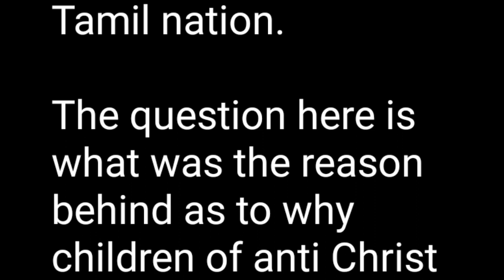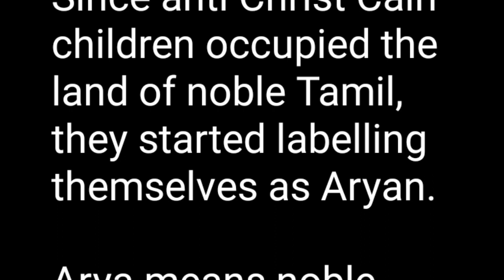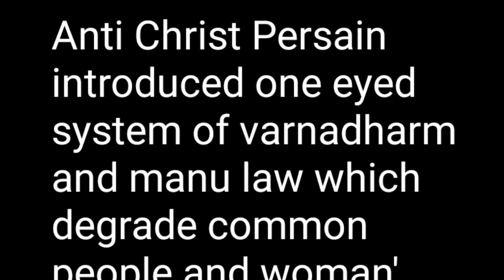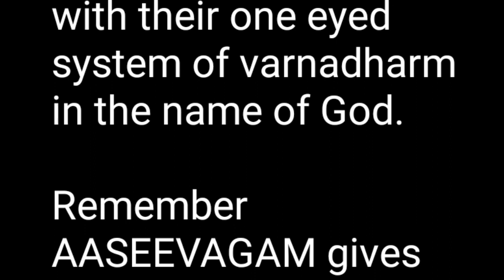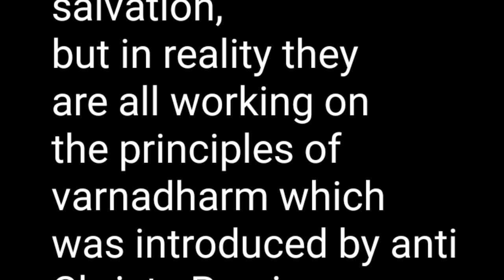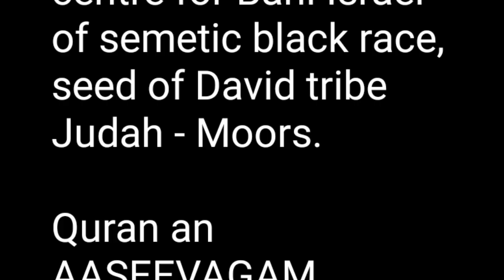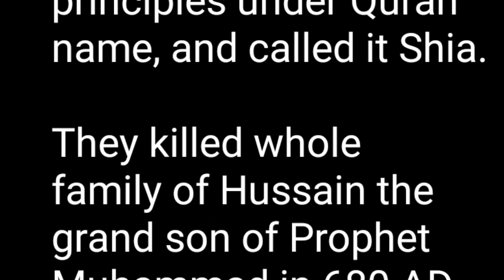One Eyed System - & their agents around you